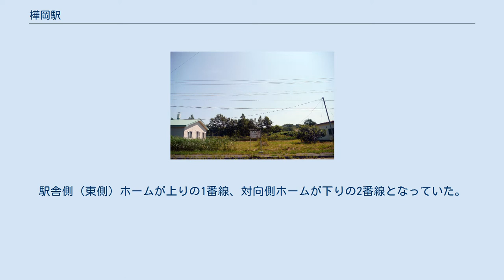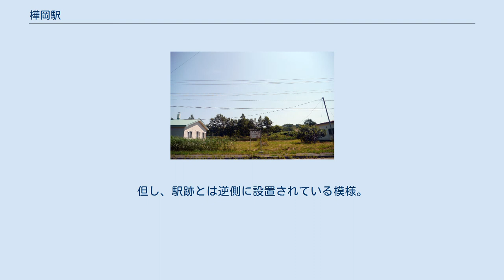樺岡駅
1977年の樺岡駅と周囲約500m範囲。
上が南稚内方面。
相対式ホーム2面2線。
既に貨物及び荷物の取扱いが廃止されて、駅舎横の引込み線は撤去され、駅裏側の副本線は南稚内側からの引込み線になっている。
駅裏のストックヤードは原生に戻っている。
国土交通省 国土地理院 地図・空中写真閲覧サービスの空中写真を基に作成 樺岡駅（かばおかえき）は、かつて北海道（宗谷支庁）稚内市大字声問村字樺岡に存在した、北海道旅客鉄道（JR北海道）天北線の駅（廃駅）である。
電報略号はカハ。
天北線の廃線に伴い、1989年（平成元年）5月1日に廃駅となった。
 廃止時点で、1面1線の単式ホームと線路を有する地上駅であった。
かつては、2面2線の相対式ホームと線路を有する列車交換可能な交換駅であった。
当時は、互いのホームは駅舎側ホーム中央部分と対向側ホーム北側を結んだ構内踏切で連絡していた。
駅舎側（東側）ホームが上りの1番線、対向側ホームが下りの2番線となっていた。
そのほか、2番線の南稚内方から対向側ホーム手前まで分岐した行き止まりの側線を1線有していた。
 無人駅（簡易委託駅）となっており、有人駅時代の木造駅舎が残っていた。
駅舎は構内の東側に位置し、ホーム中央部に接していた。
1983年（昭和58年）時点のホームには500本の上り藤を植えた花壇があり、8月には一斉に花を咲かせた。
 当駅が所在していた地名、「字樺岡」より。
 広大な酪農地帯が広がっていたが、離農が進み、限界集落地域である。
旧駅前周辺は廃校になった樺岡小中学校跡とバス停のみとなっている。
 樺岡駅跡（2011年8月4日） 2011年（平成23年）時点では、当駅の跡地に本物の駅名標が残存している。
但し、駅跡とは逆側に設置されている模様。
この駅名標は道路に移設され、樺岡の天北線バス停留所に設置されている。
現在、当駅の跡地一帯は原野になっている。